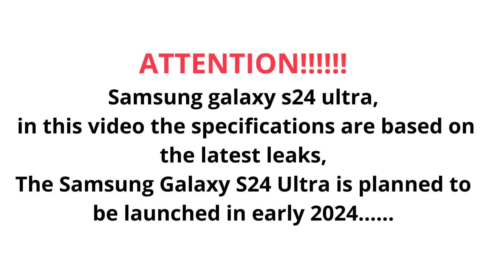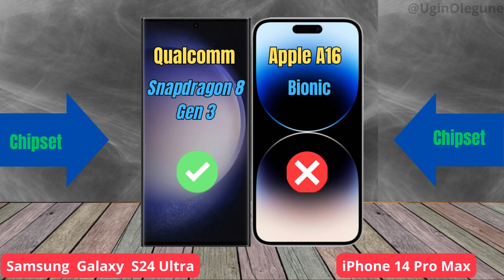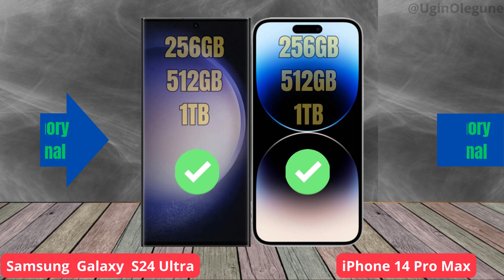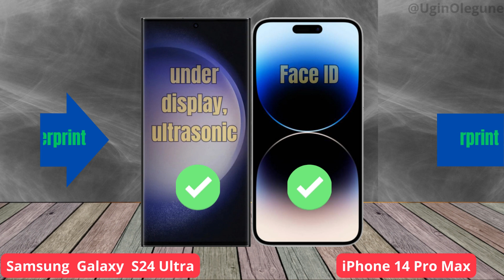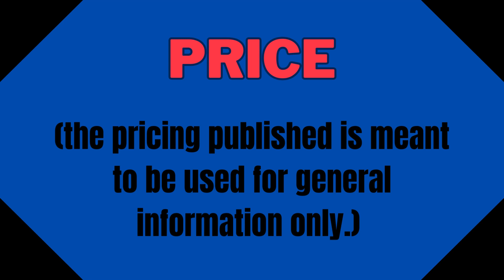iPhone 14 Pro Max vs Samsung Galaxy S24 Ultra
samsung s24 ultra vs iphone 14 pro
samsung s24 ultra vs iphone 14 ultra
samsung s24 ultra vs iphone 14 pro max in hindi
samsung s24 ultra vs iphone 14 pro max camera zoom test
samsung s24 ultra vs iphone 14 pro max zoom test
samsung s24 ultra vs iphone 14 pro max tamil
iphone 14 pro max vs samsung s24 ultra camera
iphone 14 pro max vs samsung s24 ultra pubg test
iphone 14 pro max vs samsung s24 ultra drop test
iphone 14 pro max vs samsung s24 ultra camera zoom test
iphone 14 pro max vs samsung s24 ultra gaming test
iphone 14 pro max vs samsung s24 ultra zoom test

samsung s24 ultra vs iphone 14 pro max comparison
samsung s24 ultra vs iphone 14 pro max speed test
samsung s24 ultra vs iphone 14 pro max pubg test
samsung s24 ultra vs iphone 14 pro max gaming test
samsung s24 ultra vs iphone 14 pro max battery test
samsung s24 ultra vs iphone 14 pro max battery drain test
samsung s24 ultra vs iphone 14 pro max charging test
samsung s24 ultra vs iphone 14 pro max antutu benchmark
samsung s24 ultra vs iphone 14 pro max antutu test
samsung s24 ultra vs iphone 14 pro max durability test
samsung s24 ultra vs iphone 14 pro max waterproof test

s24 ultra
samsung s24 ultra bangle review